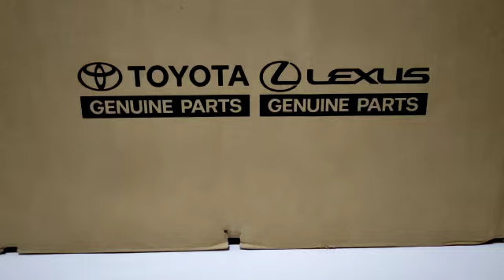Head Light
Shop # 17-A, Montgomery Road, Lahore.